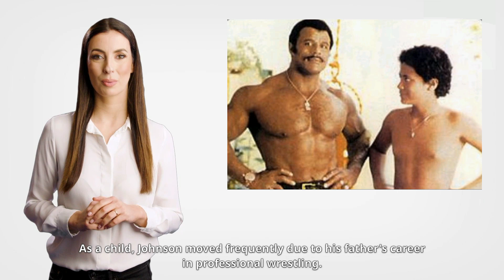Life Brief of Dwayne Johnson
From Gridiron to Hollywood: The Evolution of Dwayne 'The Rock' Johnson.